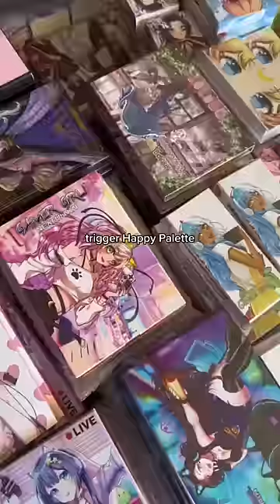Some of the worst selling products!